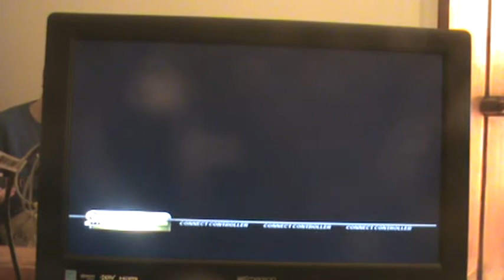RB3 (DLC) Texas Flood FC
Very fun song :) Wolf recommended it and it's so much fun :3 Even though the verses, I think they are verses, are just random, and the solo also, I do recommend it if you want an awesome song :D Had to play it over and over again, cause of the path, but also cause I just kept missing everywhere